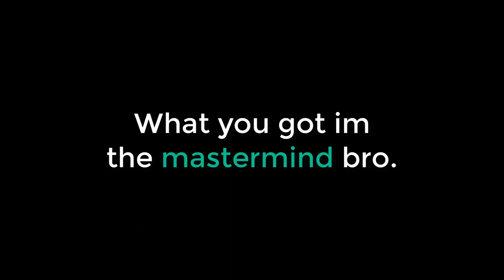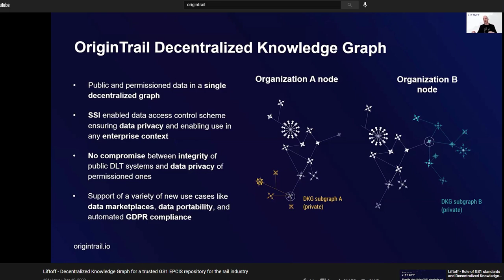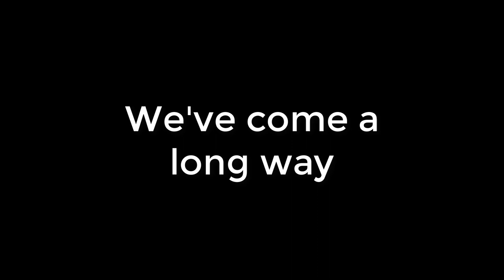$TRAC About To Blow (Music Video) - The 2021 Origintrail Song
Hello, My name is Amos Thomas, Owner of Chill Zone International.
Lyrics
I've been thinking bout this for a year, I've been thinkin bout the things that I did as a kid,
I don't wanna go back to the misbehavin, got fresh ride, and I missed the ravin,
Since I missed the ravin, I won't miss the paving,
Origintrail I know what the rave is,
I got scan, Yeah,
BSI, Yeah,
Department Homeland land security, yeah,
everybody know, I bought the B-it..coin, the it coin, I dont buy the shitcoins,
I be killin the game, I be rackin my brain, my pockets going insane, I be makin them gains,

I'm takin 6x?, 20x? sure, everybody know $TRAC abouta blow.
I'm the mastermind, I got the times, I got the rhyme, I got chimes, i got the mind x2

I don't play no games when they drop the beat,
Everybody be who they want to be,
everybody do what they gotta do,
I just buy more $TRAC and that's my move,

Where I'm from we don't got all the leisures, the treasures, the pleasures,
We got things to make life better, a party here, a party there, great food, who cares and some pretty nice weather I guess.
Paper mills just millin away, while the politicians steal about a million a day, See we need a few things from the OriginTrail, trust and transparency could save us from hell.
Just think for a second what they doin,
They brewin up, quite the concoction, they got the adoption in all the right places, they turn the right faces, they make the right statements, and my bank statement... just made a statement,
It said to me that it is ready to blow off, I come off a little bit arrogant,
but if you understood origintrail you would get it. And we would begin to hear you saying.

We be killing the game you about to see,
you'll be sayin my name you about see.

Join my Chill Zone Telegram to chat with me directly